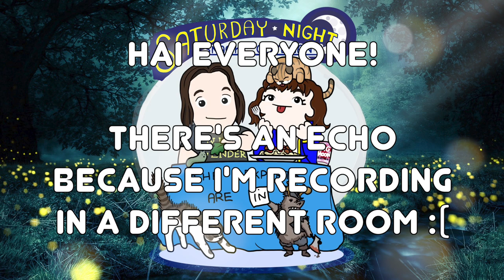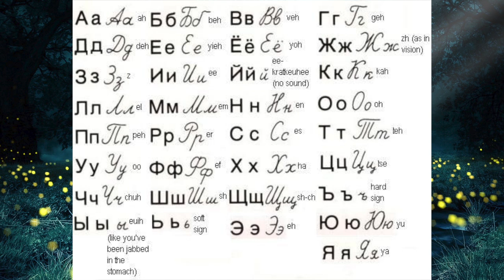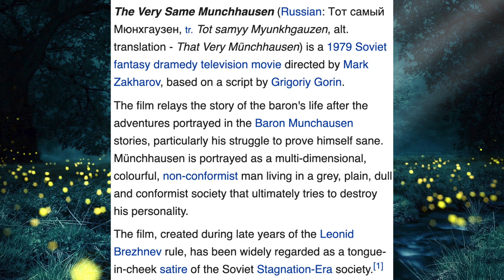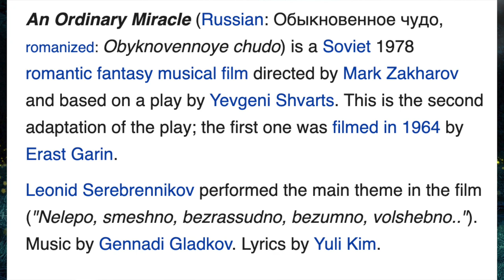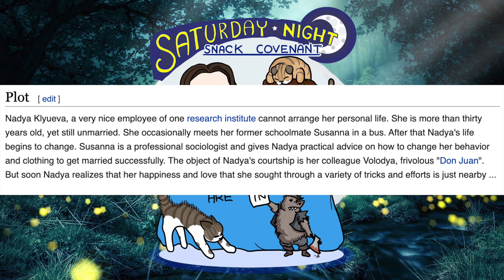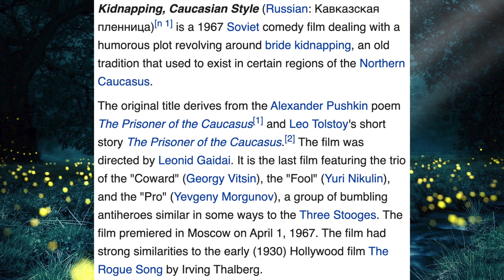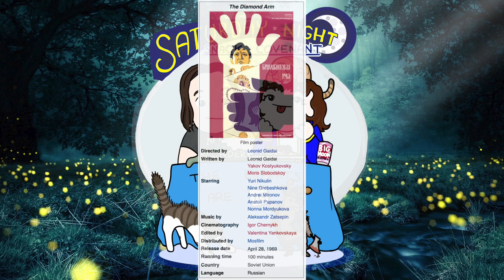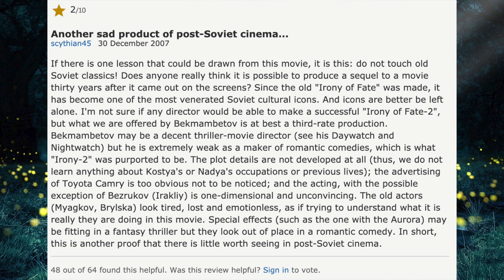Soviet films discussion (Podcast with Richie and Sin) (Patreon Only) (Learn Russian)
In this episode of TSC132 (SNSC14) we talk about soviet films
~To support this channel (and to have access to Patreon-only lore) please
(there are some unlisted lore clips on discord as well)

~Richard Pilbeam Links:
Richie posts lore quite often on his Twitter: